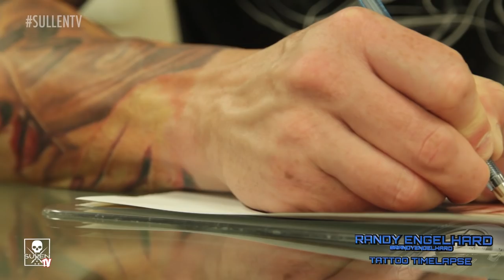Tattoo Time Lapse - Randy Engelhard - Tattoos Color Portrait of Child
Sullen TV and Stencil Stuff present Tattoo Timelapse with Randy Engelhard, of Heaven of Colours Tattoo Shop, Zwickau Germany.

I specialize in color-realistic-tattoos and I'm widely guided by my role models Boris, Mike De Vries, and Roman Abrego. Since a couple years ago, I've attended international tattoo trade fairs and also work as a guest tattooer, in California, Las Vegas, Australia, Moscow, etc. Therefore, my schedule is booked really tight and it might be a little tricky to catch a free appointment, but I can tell you, your efforts will be rewarded.
"Cheers Randy"

Explore our collection of hats, t-shirts, shorts, and more, all infused with the unique edge and attitude that sets Sullen apart. Whether you're drawn to bold graphics or subtle nods to the tattoo aesthetic, our apparel is designed to make a statement. Embrace your individuality, embrace your love for ink, and join us in celebrating the art of self-expression.